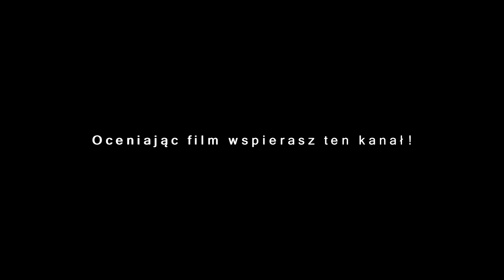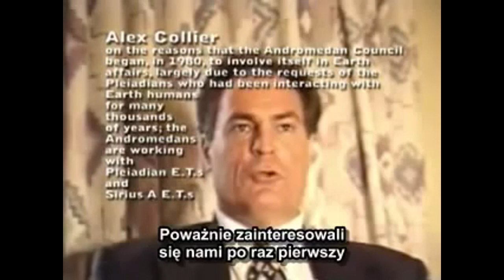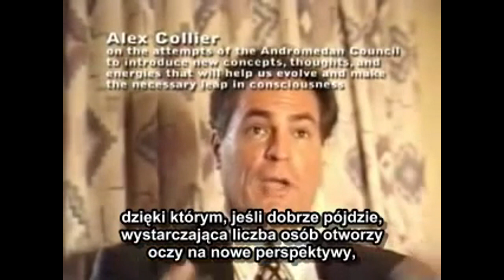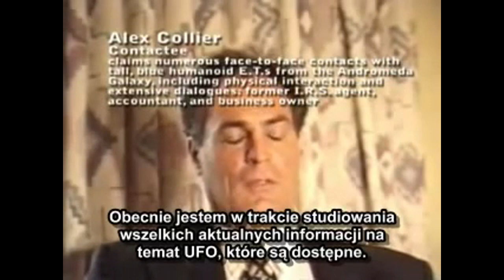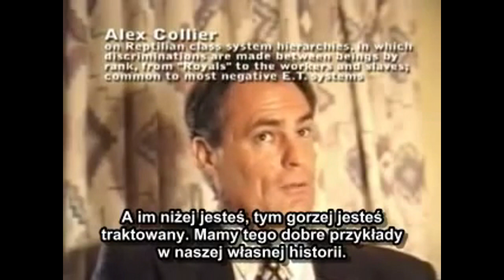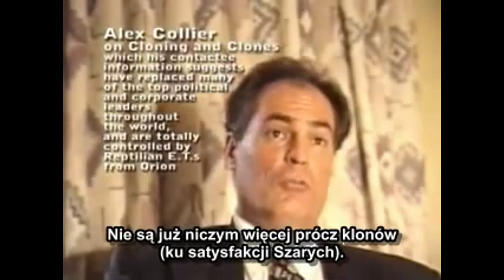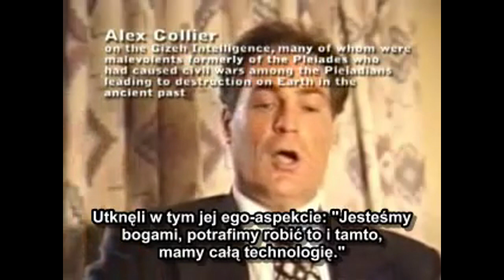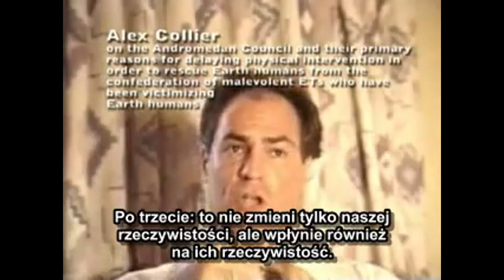ludzie andromedy - wywiad 3/3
snap-patryk910500 ◉_◉